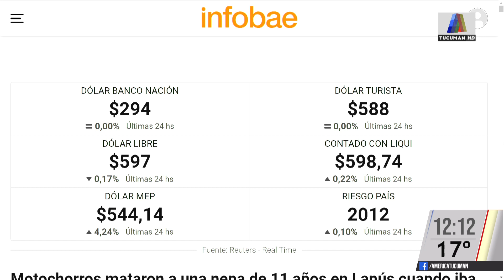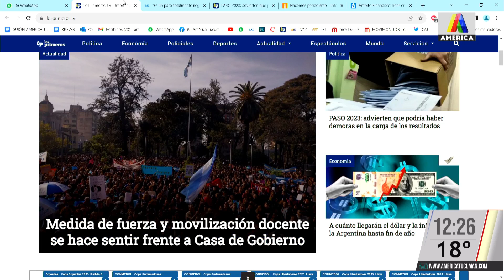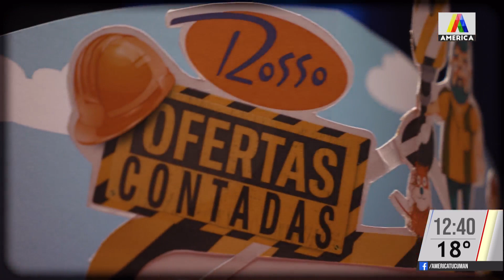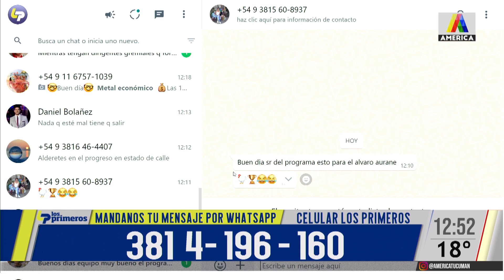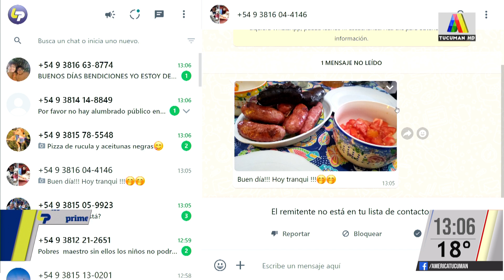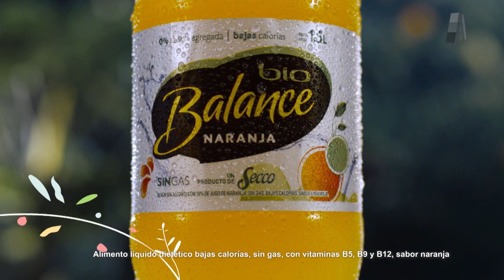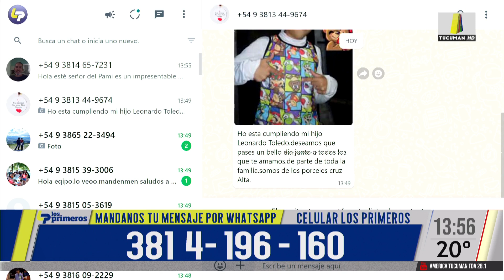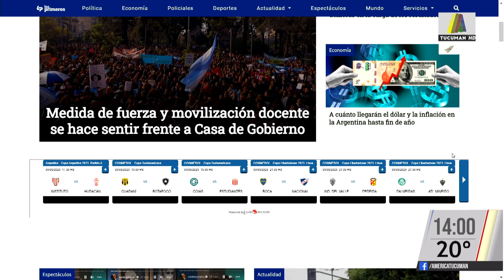LOS PRIMEROS HD 09/08/2023 - PROGRAMA COMPLETO 🔵🟢